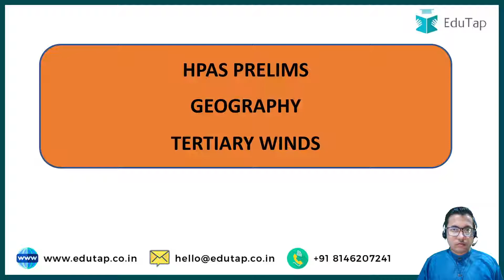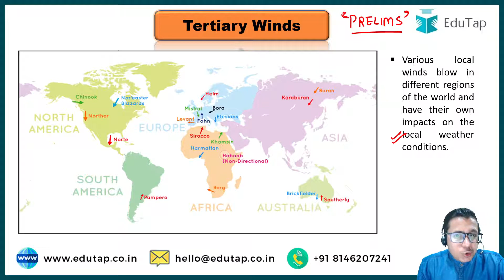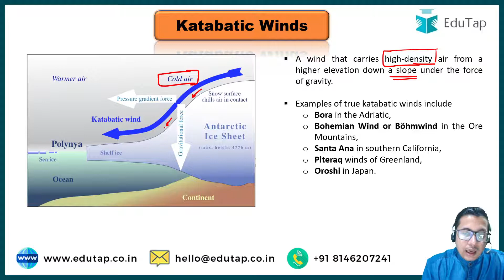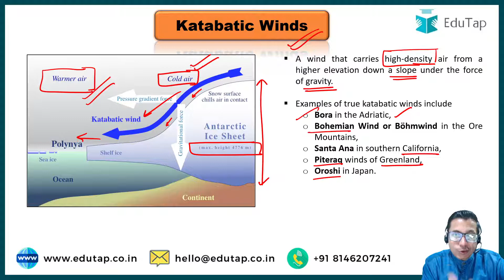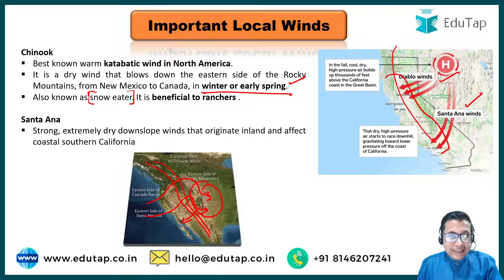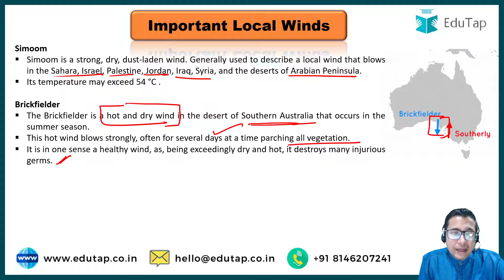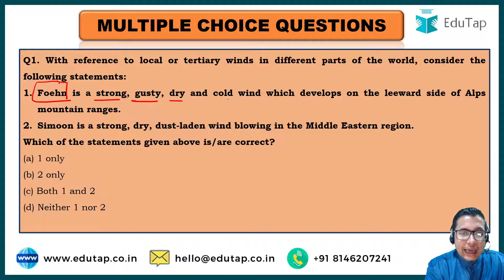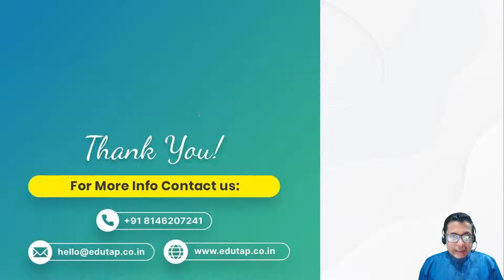Geography for Himachal Pradesh | Tertiary Winds for HPAS Prelims | Revision Series for HPAS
In this session we will be discussing about Tertiary Winds